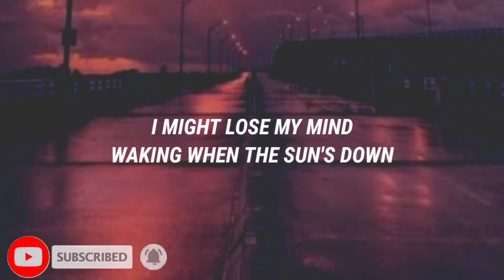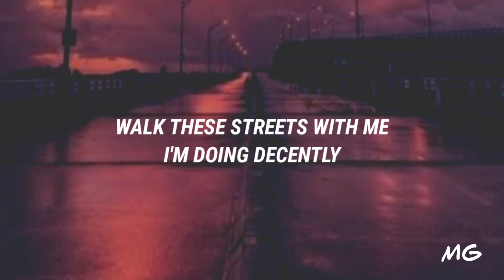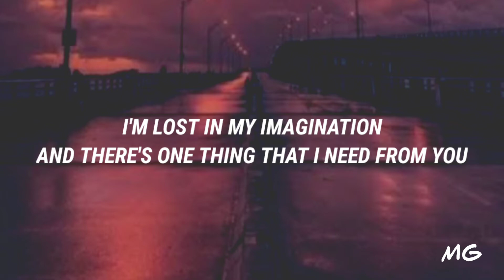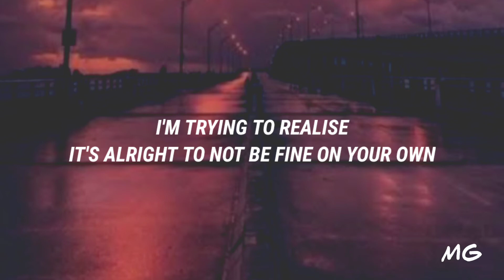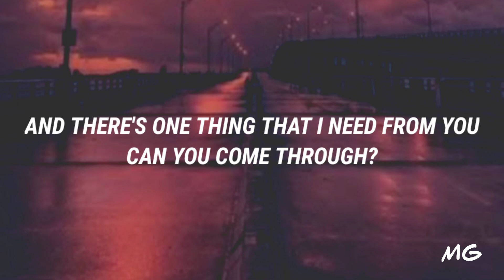Jeremy Zucker - Comethrue (Lyrics) - YouTube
LYRICS :
JUST GLAD THAT I CAN BREATHE

THROUGH, YEAH
CAN YOU COME

THROUGH, THROUGH
THROUGH, YEAH